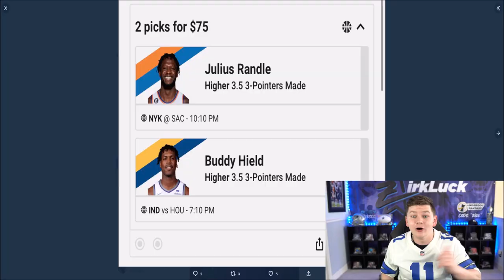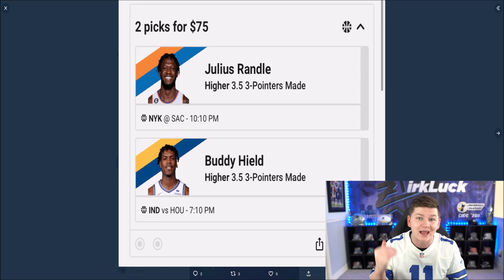99 OVERALL ALL MADDEN KEN STABLER IS HERE! THE BEST QB IN MADDEN! | MADDEN 23 ULTIMATE TEAM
99 OVERALL ALL MADDEN KEN STABLER IS HERE! THE BEST QB IN MADDEN!

99 OVERALL ALL MADDEN KEN STABLER IS HERE! THE BEST QB IN MADDEN! | MADDEN 23 ULTIMATE TEAM
99 OVERALL ALL MADDEN KEN STABLER IS HERE! THE BEST QB IN MADDEN! | MADDEN 23 ULTIMATE TEAM
99 OVERALL ALL MADDEN KEN STABLER IS HERE! THE BEST QB IN MADDEN! | MADDEN 23 ULTIMATE TEAM

madden,zirksee,mut 23,madden 23 ultimate team zirksee,madden 23 pack opening,madden 23 ultimate team packs,madden 23 ultimate team info,madden 23 ultimate team,madden 23,madden 23 news,99 OVERALL ALL MADDEN KEN STABLER IS HERE! THE BEST QB IN MADDEN! | MADDEN 23 ULTIMATE TEAM,tesla,amazon,madden 23 all madden ken stabler,all madden ken stabler madden 23,madden 23 99 overall ken stabler,madden 23 99 overall all madden special player,madden 23 best qb